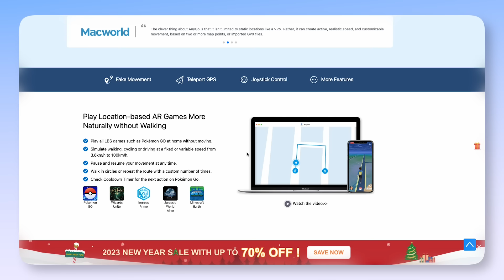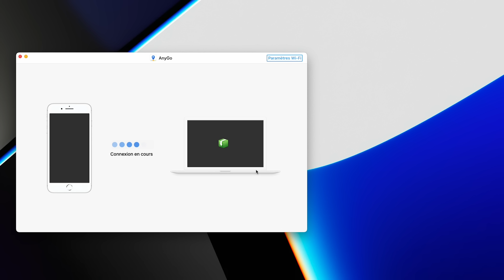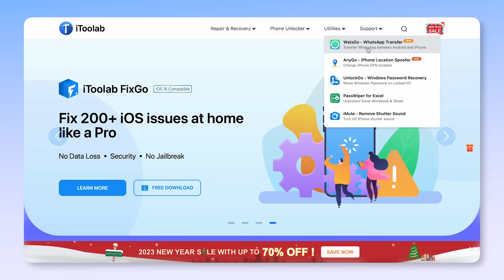Comment changer la LOCALISATION de son l’iPhone gratuitement ? - iOS 16